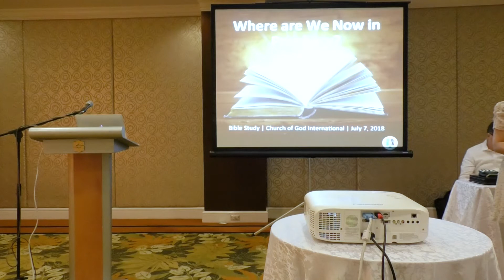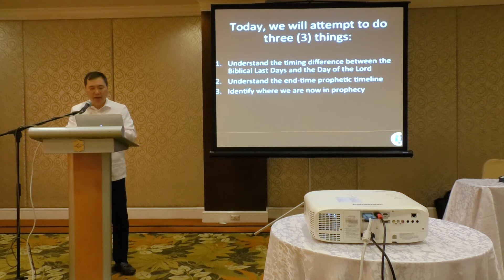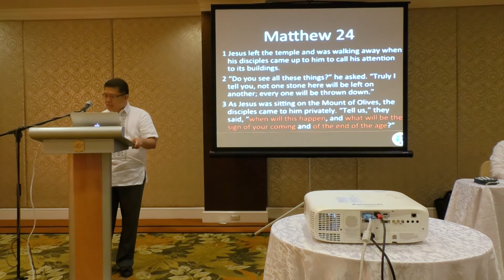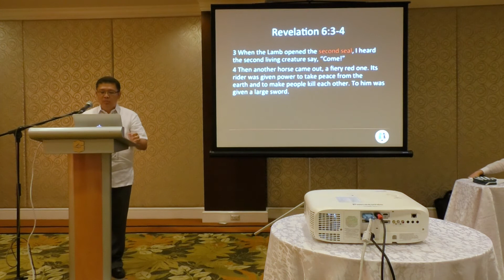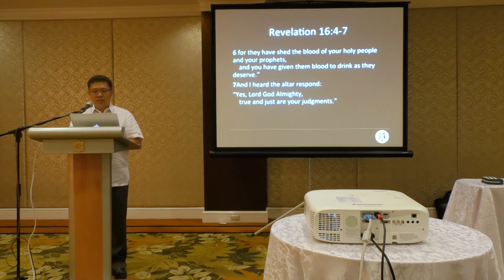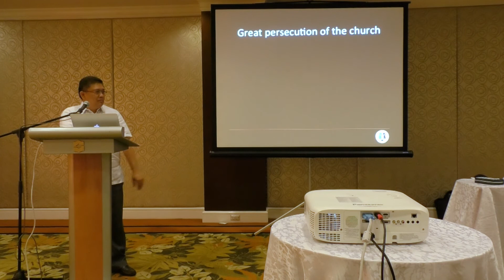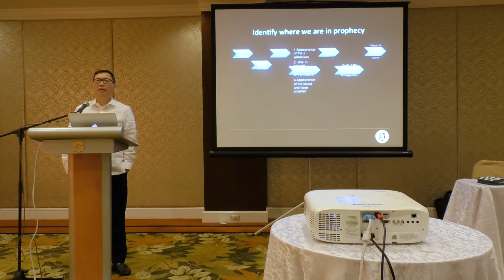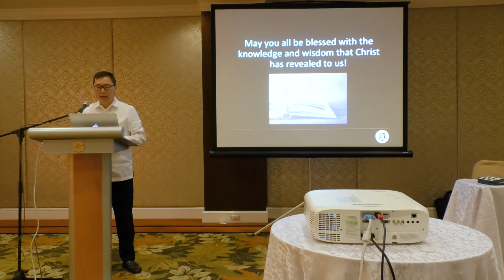Where are We Now in Prophecy? | Bible Study (July 7, 2018)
Discussion on where are we now prophecy based on the book of Revelation.

- Bible Study